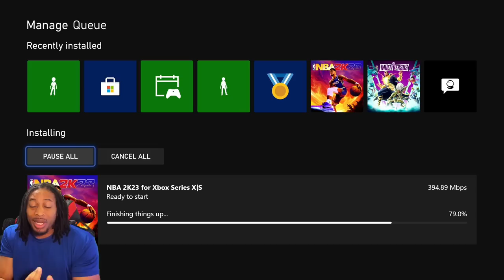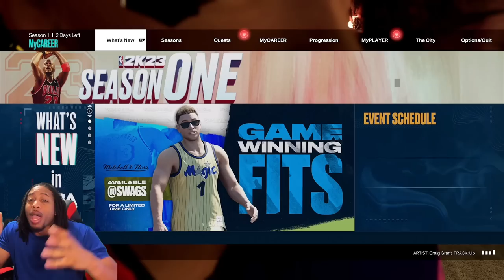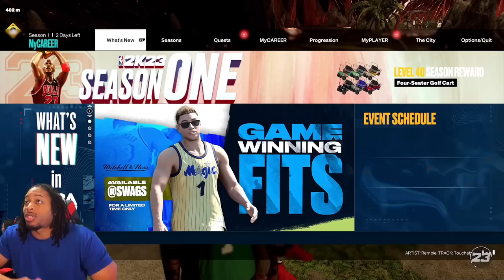NBA 2K23 SEASON 2 PATCH UPDATE PATCH NOTES FOR NEXT GEN AND CURRENT GEN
2K HAS DROPPED PATCH 1.08 AND IN IT WE SAY GOODBYE TO THE VC GLITCH AS WELL AS THE MY CAREER XP GLITCH WHICH COULD MAX OUT YOUR PLAYERS IN 2 HOURS.  TYCENO IS BACK COOKING AND EXPLAINS HOW HE DOES HIS SIGNATURE MOVES, AND STEEZO THE GOD IS SHOWING YOU HOW TO DRIBBLE THE BASKETBALL LIKE A TRUE GLITCHER.